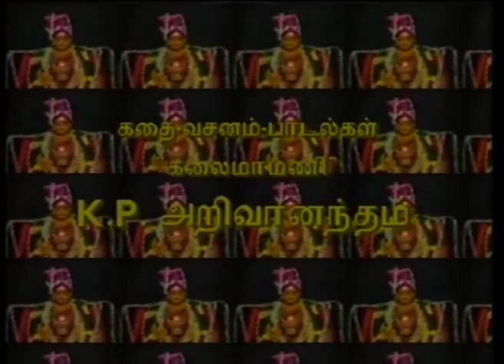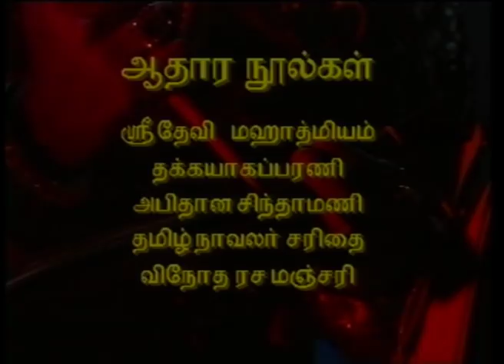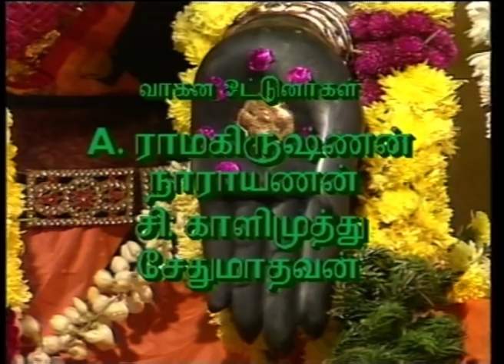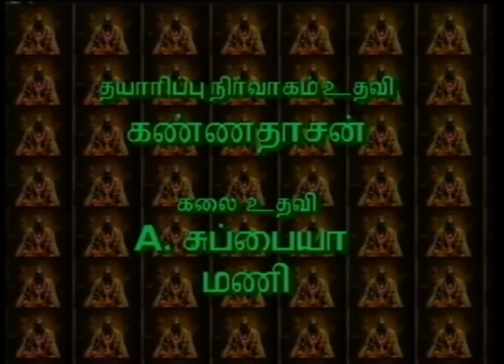Adhiparasakthi - Episode 3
Adhiparasakthi is a tamil Tv serial showcasing the mythology of Goddess Adi Parashakti played by K. R. Vijaya. According to Hindu mythology, Adi Parashakti is the Supreme Being and recognized as Para Brahman. The Devi Bhagwata Mahapurana suggests that Adi Parashakti is the original creator, observer and destroyer of whole universe. The show revolves around the various Hindu Mythological Scriptures  told by the great Tamil Poet, Ottakoothar.